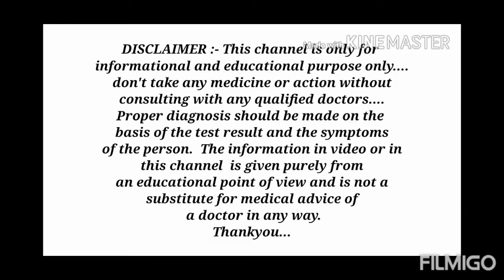गर्भावस्था में केला खाना चाहिए या नही | इसके क्या फायदे होते है आप भी जानिए | medhealth support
Hello guys , in this video we will talk about that can women eat banana in pregnancy?
What are benefits of it?
हेलो दोस्तो , इस वीडियो में आपको बताया गया है कि गर्भावस्था में केला खाना चाहिए या नही?
और इससे क्या फायदे होते है?
धन्यवाद।
Thank-you... All... My friends...
Thanks.

Thanks...❤️

credit of photo clips used in this video goes to shutterstock.com